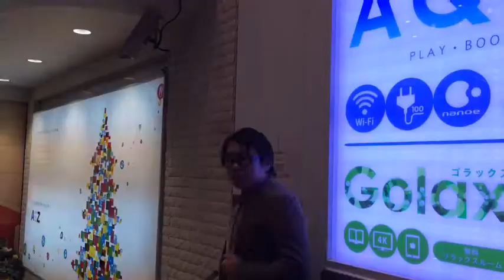動画ワークショップ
坂本明子さん・江藤誠哉さん
動画i MOVE(アイムービー)作成